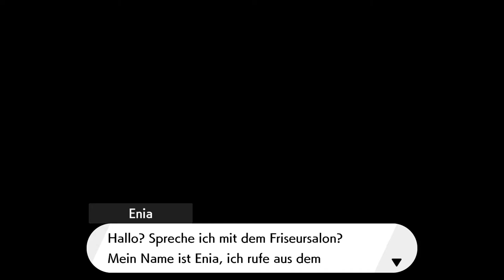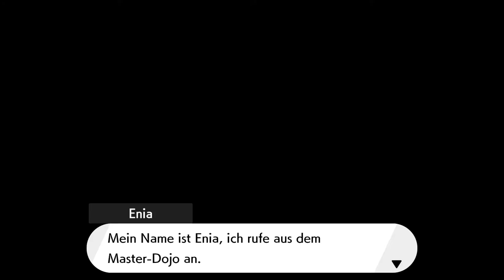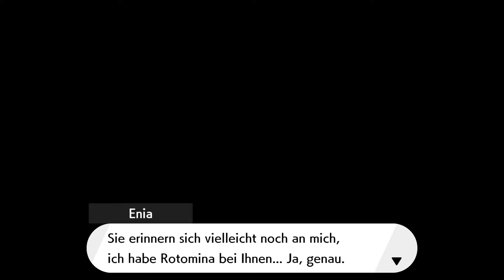Unsere Freundschaft mit Dakuma | Pokémon Schild [DLC] #51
Heute kennen wir die Heilige Rüstung kennen: Dakuma! Ein süßer kleiner Kung Fu Panda welcher unser neuer bester Freund wird!

 🎮Spiel: Pokémon Schild
⌨Plattform: Switch
 ❔Genre: RPG